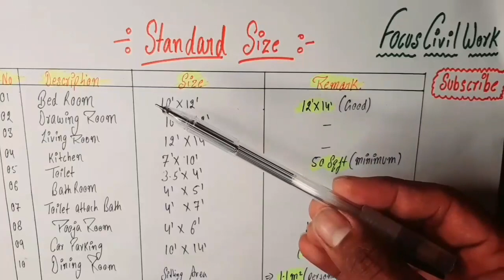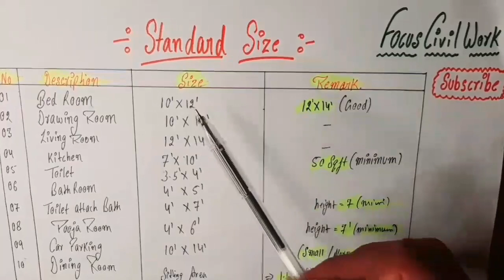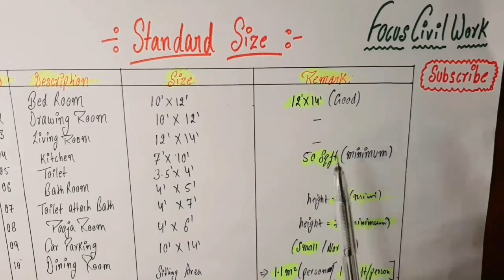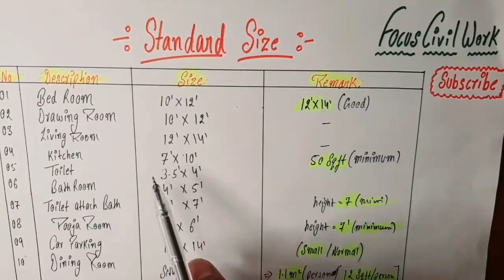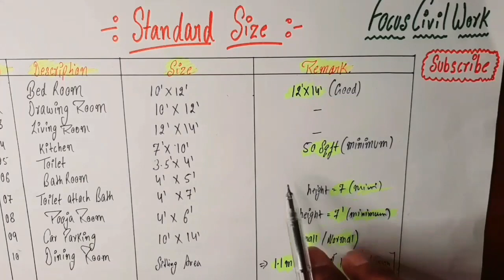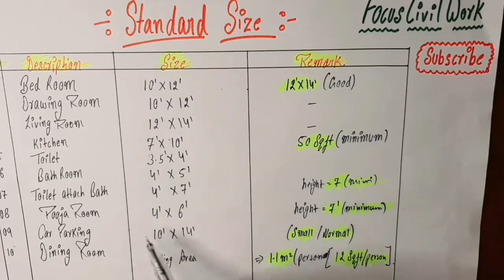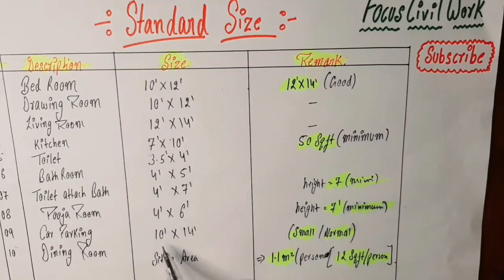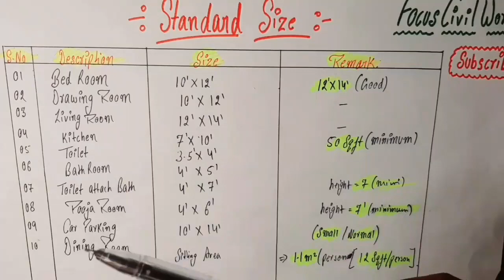Standard size for Room , Bedroom , Kitchen , Toilet , Parking etc.. | घर बनाते समय ये पता होना चाहिए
About : Hello My Name is Er. Ankit Singh and Welcome to Focus Civil Work Channel , where you will find Practical Construction Videos in hindi ( Note :- New Video is Posted Everyday )

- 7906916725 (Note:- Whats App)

Non-profit , eductional or personal use tips the balance in favor of fair.